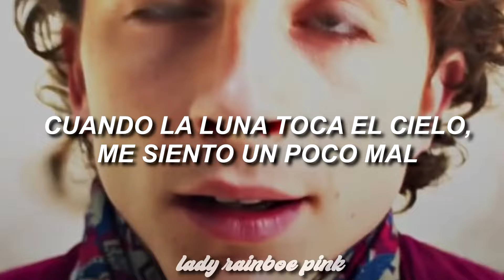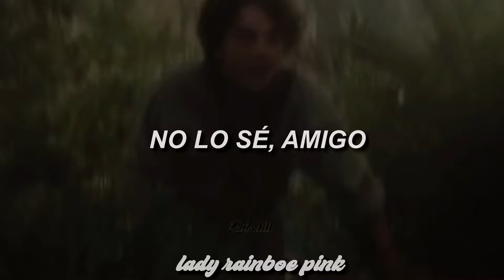Bad Feeling - Jagwar Twin /Sub español [Oompa Loompa, doompa-de-doo, I got a bad feeling bout you]🍫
*¨*•.¸¸☆*･ﾟ•*¨•.¸¸☆*･ﾟ•*¨*•.¸¸☆*･ﾟ